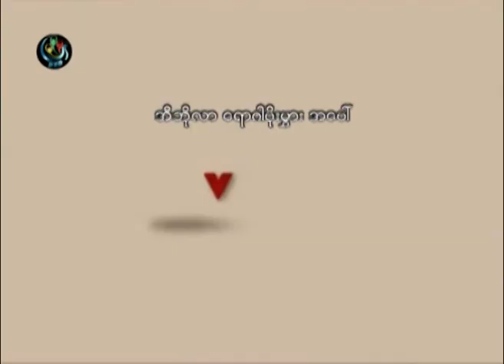DVB - Voxpop 20142308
DVB TV - အီဘုိလာ ေရာဂါ ပုိးမႊားအေပၚ သူတုိ႔ ေျပာစကား